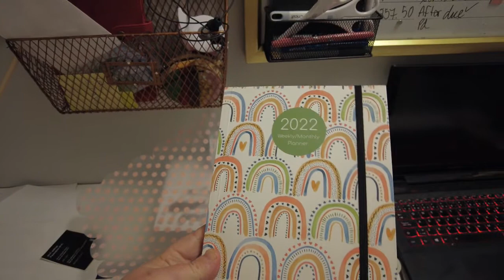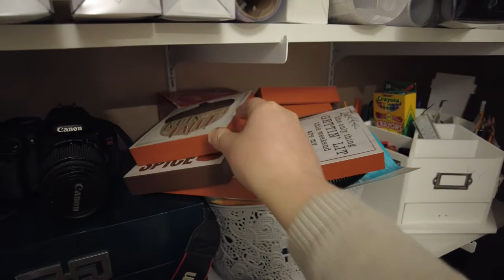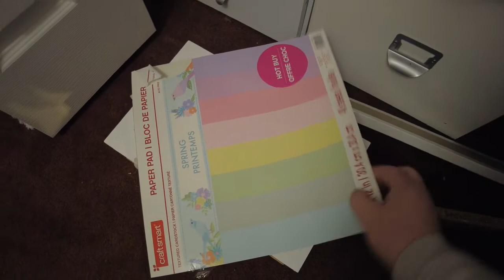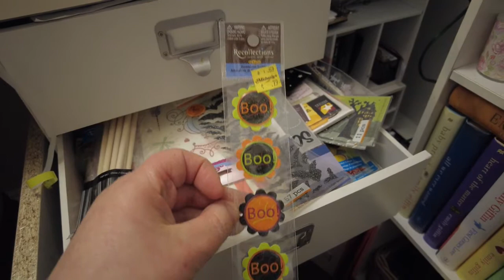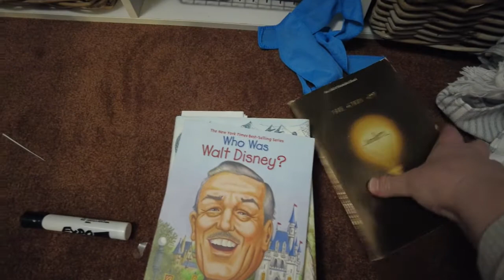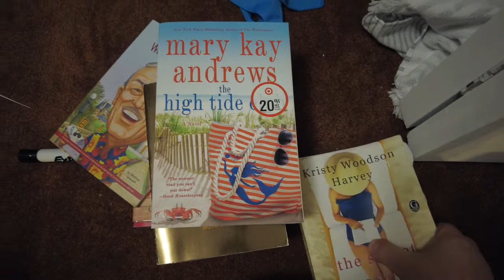VLOGMAS 2021 DAY 2 | A SHORT VLOG?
Hi friends, welcome back to another year of Vlogmas. It is hard to believe that it is that time of year again, where I will be sharing a video everyday leading up to December 25th. So come along with me as I share little bits and pieces of our lives.